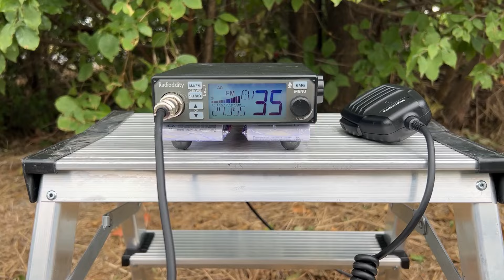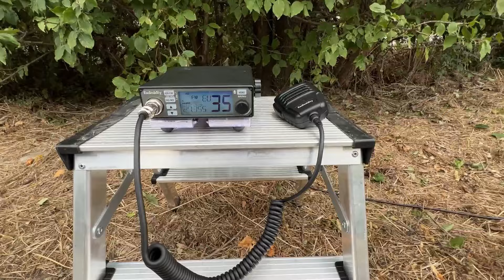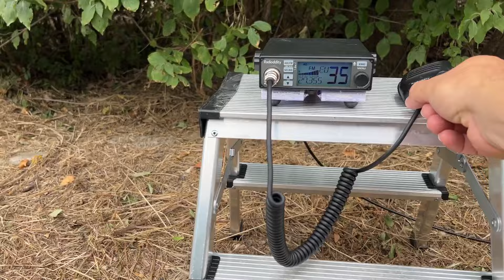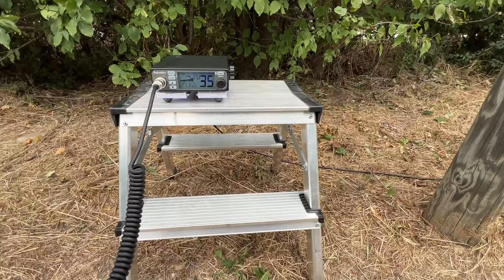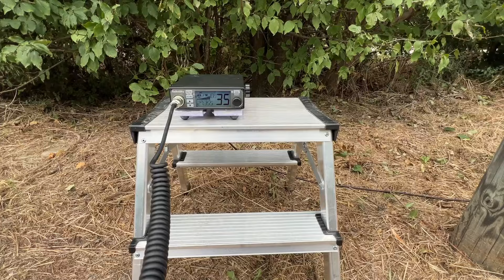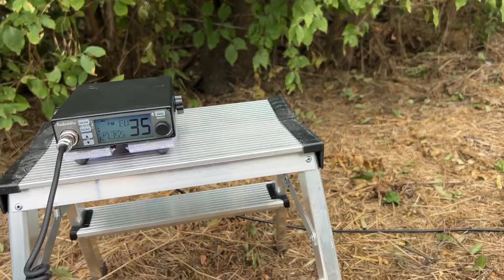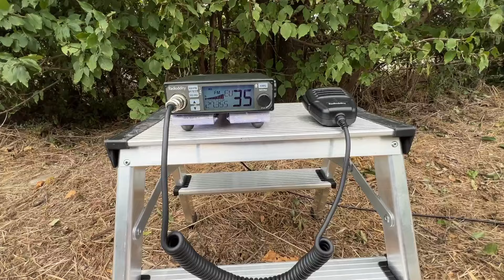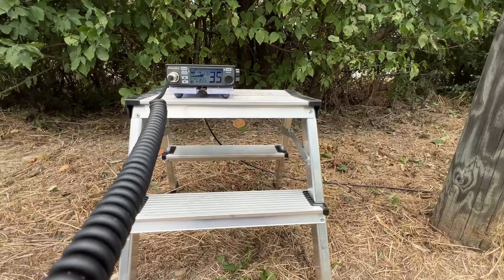Wirklich nettes Treffen mit Dominik (Augen QSO) auf der Donauinsel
Hier ein kurzes Video unseres heutigen Augen-QSO´s (Treffen) mit der netten deutschen CB-Gaststation Dominik (welcher am Wochenende auch schon von der Votivkirche aus QRV war, in 110m Höhe)

Dominik hatte auch heute seinen 10m-GFK-Mast mit dabei, genauso wie seine Draht-Gain-Master-5/8 (welche am Analyzer wirklich gute Werte zeigte, allerdings sehr breitbandig, mit all seinen Vor- und Nachteilen). Ich hingegen war (wie immer) auch heute mit meiner EasyFed (von DX-Power), meinem 12,5m Mast von R&G und meinem neuen CB-500 unterwegs (CB-500 mit aufintegriertem Akku)

War ein äußerst interessantes und nettes Funkertreffen 👍

Gerne wieder Dominik 🙂

Eure Vespa_300 🛵